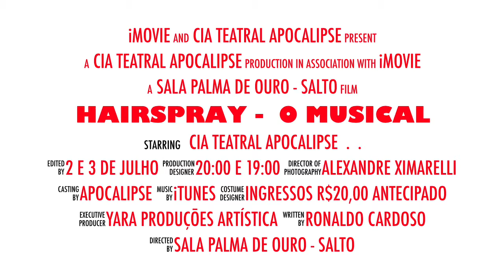HAIRSPRAY - TEASER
Espetáculo "Hairspray - O Musical"
Teaser